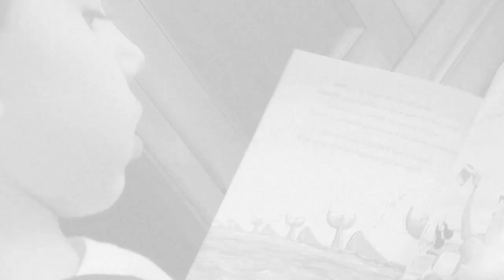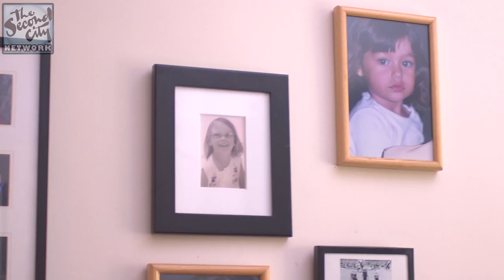Dead Bird Walking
Featuring: Monique Madrid, Corey Rittmaster, Amanda Blake Davis, Anthony LeBlanc, Micah Philbrook

Director/Editor: John Boston
Co-Producers: John Boston and Nate DuFort
Associate Producer/Director of Photography: Carlos Ginard
Assistant Camera: Tom Aylward
Gaffer: Ron Ruanphae
Additional Music: Boaz Reisman

Special Thanks to: The University of Chicago Law School, Sarah Galer, Fantasy Costumes, Badges by Quake

(c)2011 The Second City Inc./ Monique Madrid